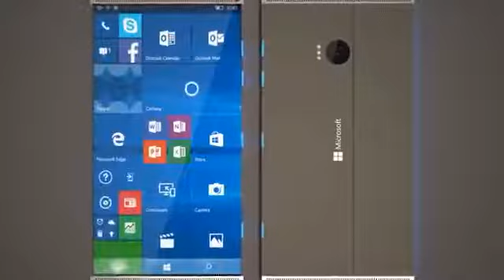Microsoft surface phone Official Trailer 16 GB RAM || LAUNCH IN 2018